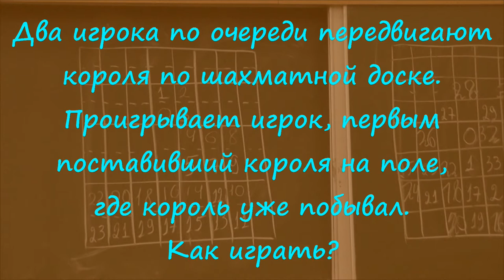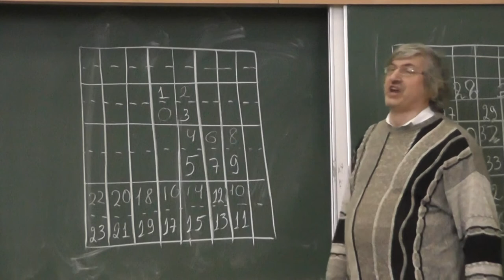122 Король каждый раз на новое поле (обсуждение)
Два игрока по очереди передвигают короля по шахматной доске. Проигрывает игрок, первым поставивший короля на поле, где король уже побывал. Как играть?